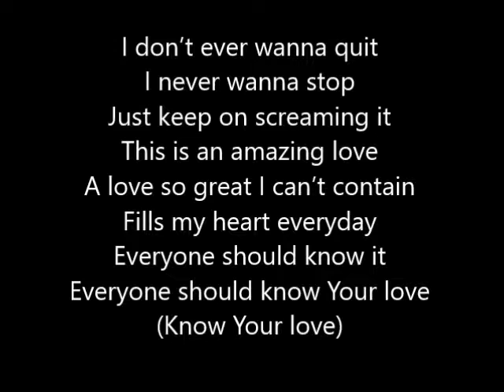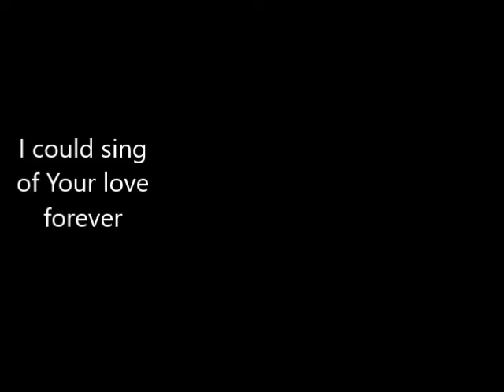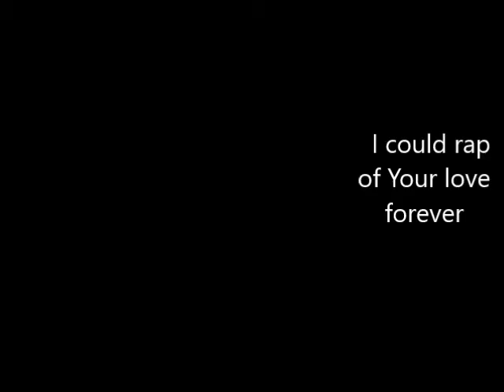I Could Rap of Your Love Forever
A different way to do I Could Sing of Your Love Forever. The song isn't orriginally by me but the rapped parts are by me, and my voice. The pictures and background music aren't by me. I believe the original version of the song was done by Delerious?